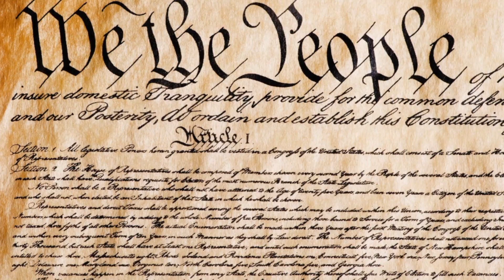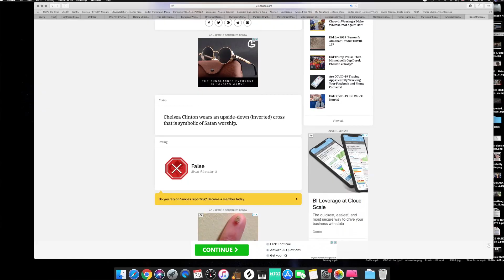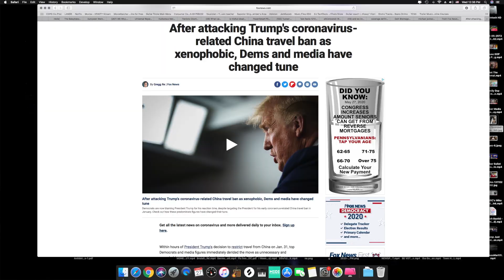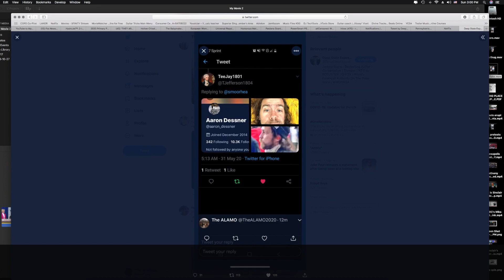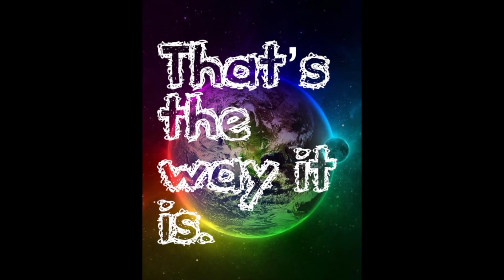Read Between The Lies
Don't let the media fool you.